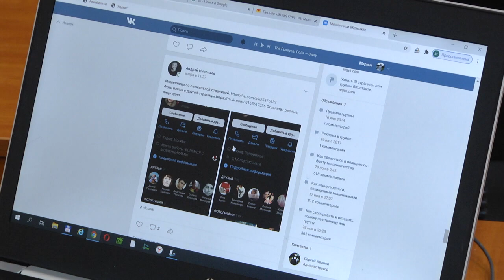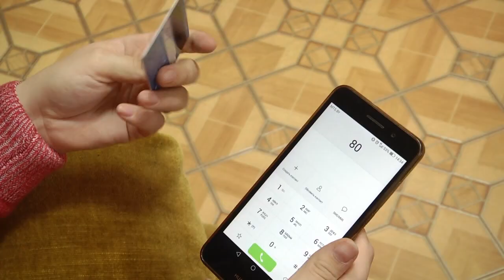Жертвы по собственному желанию